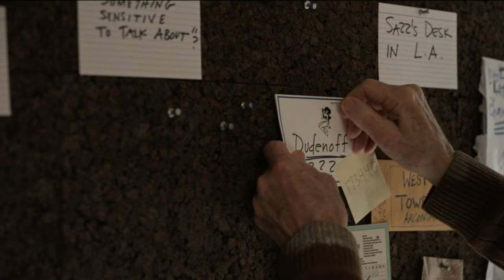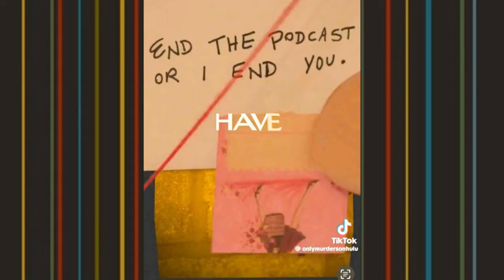Only Murders In The Building S4: Solving The Cold Case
Hey there Arconiacs. Back with a Season 4 theory Video. Thanks again Jenny B!